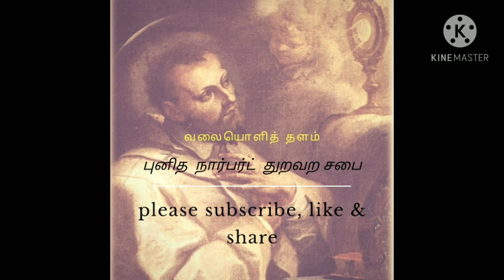தினம் ஒரு திருப்பாடல்.திருப்பாடல் - 19(150), புனித நார்பர்ட் துறவற சபை